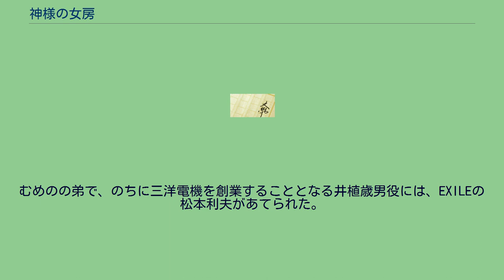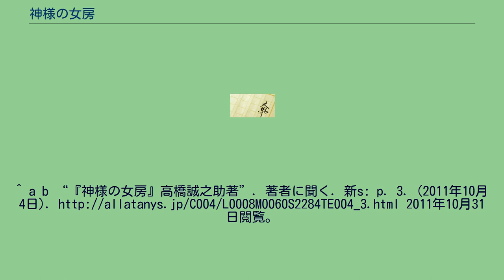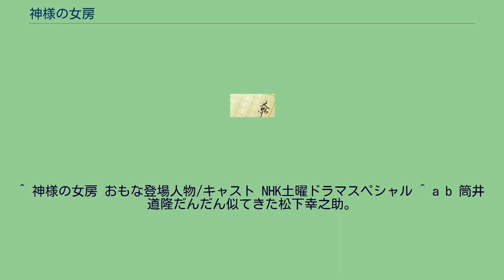神様の女房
『神様の女房』（かみさまのにょうぼう）は、髙橋誠之介が著したドキュメンタリー小説、並びにこれを基にしてNHKが制作したテレビドラマ。
小説では『もう一人の創業者・松下むめの物語』（もうひとりのそうぎょうしゃ・まつしたむめのものがたり）という副題が付く。
「経営の神様」と呼ばれたパナソニック創業者・松下幸之助の妻である松下むめのの視点から夫婦やパナソニックの歴史を紐解いていくという物語である。
著者・髙橋誠之介はパナソニックの前身・松下電器産業で幸之助に直に命じられて松下家執事となり夫妻の最期まで看取ったという経歴を持つ。
小説の内容は多くが事実に基づいているが、一部にフィクションが含まれる。
後述のテレビドラマでは、可能な限り小説の筋書きに近づけている。
ドラマ化にあたっては、NHKのドラマということで原作を刊行したダイヤモンド社以外は特別なタイアップを行っていないが、幸之助が興したパナソニックやPHP研究所では、ドラマの放送時期に幸之助関連の情報提供を充実させる、事実上のタイアップを実施した。
なお、むめのの死後にその自著『難儀もまた楽し 松下幸之助とともに歩んだ私の人生』（ISBN 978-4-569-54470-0）という遺作が刊行されている。
NHKの『土曜ドラマスペシャル』枠で2011年10月1日から15日まで放送された。
全3回。
NHKにおいては、2010年に放送されたNHK連続テレビ小説「ゲゲゲの女房」が好評を博したため、同じ女房の物語として期待された。
常盤貴子が主人公の松下むめの役。
夫の松下幸之助役は筒井道隆が演じた。
むめのの父、井植清太郎役を津川雅彦が、母のこまつ役を野際陽子が、幸之助の姉の亀山イワ役を秋野暢子が、その夫の亀山長之助役を石倉三郎がそれぞれ演じた。
脇役をこれらの俳優が演じたことによって、「ドラマ全体に安定感」が生まれたと評価された。
むめのの弟で、のちに三洋電機を創業することとなる井植歳男役には、EXILEの松本利夫があてられた。
第3話において登場した、むめのと幸之助の間の娘の松下幸子役には、新人の中西美帆が抜擢された。
また、第3話には、渡辺大も出演した。
^ “『神様の女房』高橋誠之助著”. 著者に聞く. 新s: p. 1. (2011年10月4日). 2011年10月31日閲覧。
^ “「神様の女房」特別編”. ダイヤモンド社. 2011年10月7日閲覧。
^ “『神様の女房』高橋誠之助著”. 著者に聞く. 新s: p. 4. (2011年10月4日). 2011年10月31日閲覧。
^ a b “『神様の女房』高橋誠之助著”. 著者に聞く. 新s: p. 3. (2011年10月4日). 2011年10月31日閲覧。
^ “脚本・ジェームス三木氏インタビュー（前編）「ドラマとはトラブルなんです。基本は対立。だから、夫婦の物語に絞りました」”. 「神様の女房」特別編. ダイヤモンド社: p. 1. (2011年9月28日). 2011年10月31日閲覧。
^ “ゲゲゲに続け！常盤貴子が「神様の女房」”. サンケイスポーツ. (2011年7月17日). 2011年10月31日閲覧。
^ 神様の女房 おもな登場人物/キャスト NHK土曜ドラマスペシャル ^ a b 筒井道隆だんだん似てきた松下幸之助。
「神様の女房」どう描く？芸者との婚外子 : J-CASTテレビウォッチ ^ 10月のお知らせ｜渡辺 大オフィシャルブログ「大それたことは言えません。」Powered by Ameba